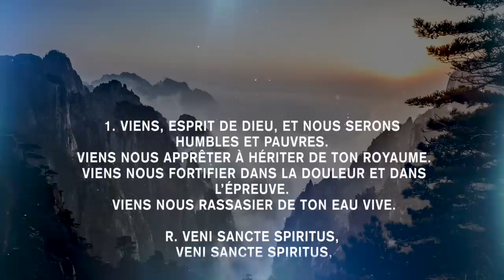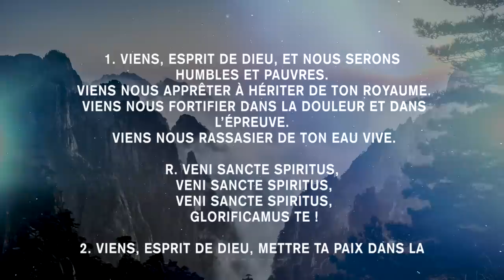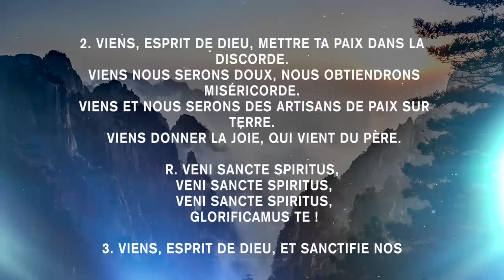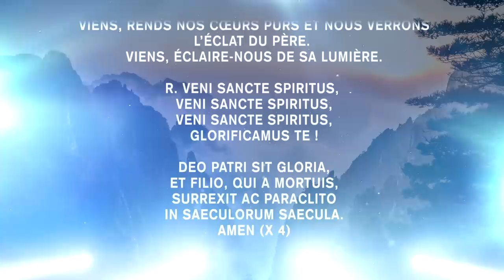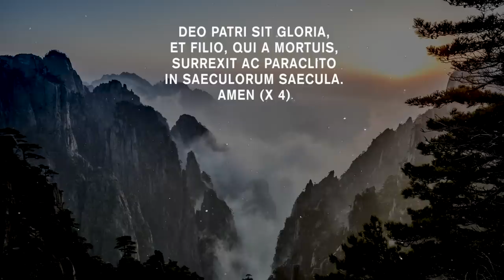Parole et Évangile du jour | Mardi 6 juin • Rendez à césar ce qui est à césar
Courtes vidéos chaque jour !  =
Chaine Moi Pas Tiède : @moipastiede

Transitions & Chants 🎼 Glorious & Emmanuel Music • (voir sous la description)

PREMIÈRE LECTURE
« Je finis par devenir complètement aveugle » (Tb 2, 9-14)
Lecture du livre de Tobie

Cette nuit-là, lors de la fête de la Pentecôte,
après avoir enterré un mort,
moi, Tobith, je pris un bain,
puis j’entrai dans la cour de ma maison
et je m’étendis contre le mur de la cour,
le visage découvert à cause de la chaleur.
Je ne m’aperçus pas qu’il y avait des moineaux
dans le mur, au-dessus de moi,
et leur fiente me tomba toute chaude dans les yeux
et provoqua des leucomes.
Je me rendis chez les médecins pour être soigné,
mais plus ils m’appliquaient leurs baumes,
plus ce voile blanchâtre m’empêchait de voir,
et je finis par devenir complètement aveugle :
je restai privé de la vue durant quatre ans.
Tous mes frères s’apitoyaient sur mon sort,
et Ahikar pourvut à mes besoins pendant deux ans
jusqu’à son départ pour l’Élymaïde.
Pendant ce temps-là, ma femme Anna,
pour gagner sa vie, exécutait des travaux d’ouvrière,
qu’elle livrait à ses patrons,
et ceux-ci lui réglaient son salaire.
Or, le sept du mois de Dystros,
elle acheva une pièce de tissu et l’envoya à ses patrons ;
ils lui réglèrent tout ce qu’ils lui devaient
et, pour un repas de fête,
ils lui offrirent un chevreau pris à sa mère.
Arrivé chez moi, le chevreau se mit à bêler.
J’appelai ma femme et lui dis :
« D’où vient ce chevreau ?
N’aurait-il pas été volé ?
Rends-le à ses propriétaires.
Car nous ne sommes pas autorisés à manger
quoi que ce soit de volé ! »
Elle me dit :
« Mais c’est un cadeau qu’on m’a donné
en plus de mon salaire ! »
Je refusai de la croire,
je lui dis de rendre l’animal à ses propriétaires,
et je me fâchai contre ma femme à cause de cela.
Alors elle me répliqua :
« Qu’en est-il donc de tes aumônes ?
Qu’en est-il de tes bonnes œuvres ?
On voit bien maintenant ce qu’elles signifient ! »

PSAUME
(111 (112), 1-2, 7-8, 9)
R/ Le juste est confiant :
le cœur ferme, il s’appuie sur le Seigneur.
ou : Alléluia ! (cf. 111, 8a.7b)

Heureux qui craint le Seigneur,
qui aime entièrement sa volonté !
Sa lignée sera puissante sur la terre ;
la race des justes est bénie.

Il ne craint pas l’annonce d’un malheur :
Son cœur est confiant, il ne craint pas :
il verra ce que valaient ses oppresseurs.

À pleines mains, il donne au pauvre ;
à jamais se maintiendra sa justice,
sa puissance grandira, et sa gloire !

ÉVANGILE
« Ce qui est à César, rendez-le à César, et à Dieu ce qui est à Dieu » (Mc 12, 13-17)
Alléluia. Alléluia.
Que le Père de notre Seigneur Jésus Christ
ouvre à sa lumière les yeux de notre cœur,
pour que nous percevions l’espérance que donne son appel.
Alléluia. (cf; Ep 1, 17-18)

on envoya à Jésus des pharisiens et des partisans d’Hérode
pour lui tendre un piège en le faisant parler,
et ceux-ci vinrent lui dire :
« Maître, nous le savons : tu es toujours vrai ;
tu ne te laisses influencer par personne,
car ce n’est pas selon l’apparence que tu considères les gens,
mais tu enseignes le chemin de Dieu selon la vérité.
Est-il permis, oui ou non,
de payer l’impôt à César, l’empereur ?
Devons- nous payer, oui ou non ? »
Mais lui, sachant leur hypocrisie, leur dit :
« Pourquoi voulez-vous me mettre à l’épreuve ?
Faites-moi voir une pièce d’argent. »
Ils en apportèrent une,
et Jésus leur dit :
« Cette effigie et cette inscription,
de qui sont-elles ?
– De César », répondent-ils.
Jésus leur dit :
« Ce qui est à César, rendez-le à César,
et à Dieu ce qui est à Dieu. »
Et ils étaient remplis d’étonnement à son sujet.